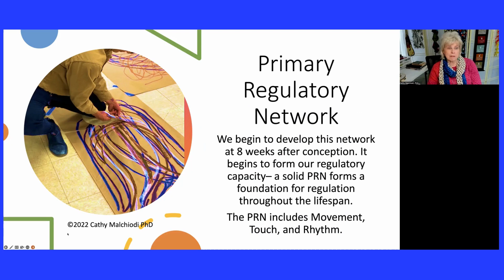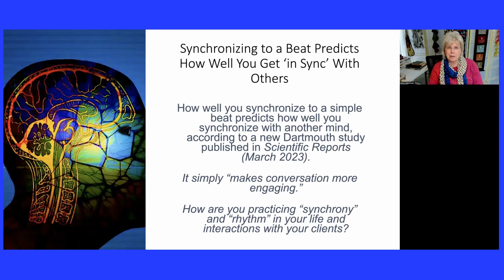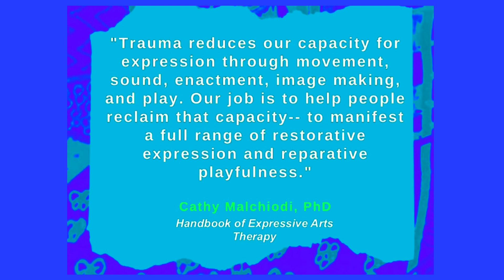Rhythm and Regulation: A Foundation for Attachment through Expressive and Sensory-Based Approaches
Expressive arts therapy emphasizes three basic foundations-- rhythm, movement, and touch. These three experiences are related to many expressive approaches that include synchrony between individuals, tactile experiences, and the focus of this film, rhythmic beats, percussions, and movements. Enjoy this brief film and presentation by Dr. Cathy Malchiodi that is part of a live webinar series called Restorative Attachment™: Expressive Arts Therapy Approaches to Regulation and Relationships. You can find out more at these links: